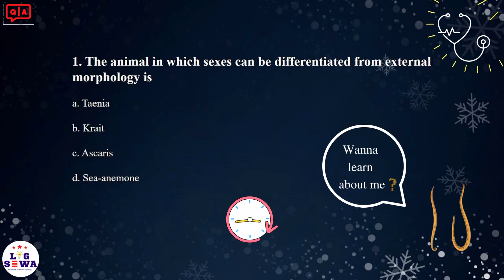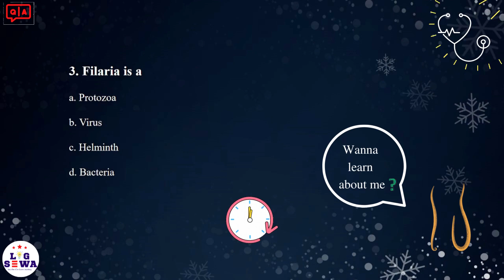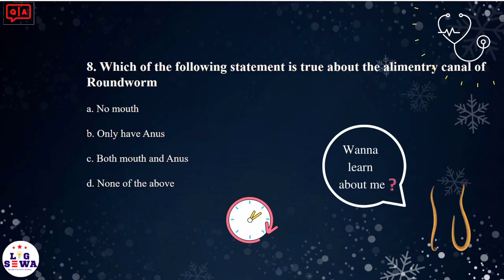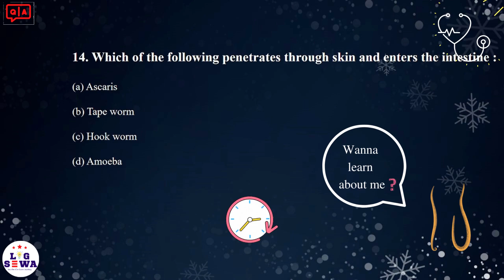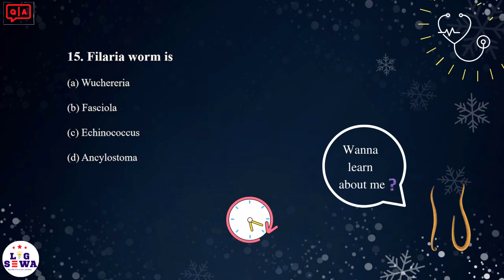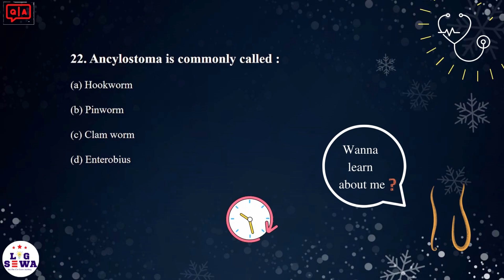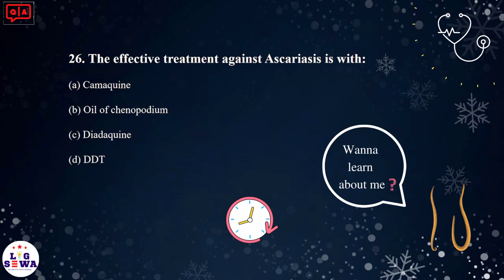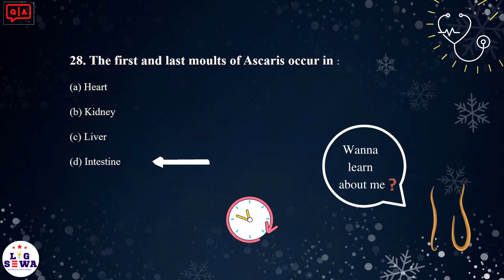Aschelminthes MCQs || Important & Past MCQs 😱😱 || Common Entrance Examination CEE IOM KU BPKIHS 🔥🔥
Aschelminthes MCQs || Important & Past MCQ  || Common Entrance Examination CEE IOM KU BPKIHS
Important Aschelminthes Questions
Aschelminthes SPECIAL MCQ 3, FOR TGT, PGT, LT, GIC BIOLOGY, PCS,
video based on Aschelminthes, based on the B.Sc. syllabus ,
MCQ with an explanation of Aschelminthes FOR NEET
locksewa quiz /HA/CMA/Nursing/ANM/ Aschelminthes related important mcq,
Questions NEET Aschelminthes Questions ,
Important MCQs on Aschelminthes MCQs on Aschelminthes Competition Exam,
ANIMAL KINGDOM - ASCHELMINTHES(ROUND WORMS) - CHARACTERS, HABITAT, CLASSIFICATION, REPRODUCTION, IMPORTANT EXAMPLES  ,
Aschelminthes mcq for neet || animal kingdom mcq || Aschelminthes mcq,
PGT TGT GIC BIOLOGY MCQs||Lecturer Biology MCQs || Video,
Aschelminthes MCQ || NEET 2023 Preparation || Aschelminthes One Shot Video,
MCQ on Aschelminthes MCQ || Most Important Questions For NEET 2023,
Phylum Aschelminthes mcq - Class 11 Biology ncert,
PGT Biology 2023 ,
Biology Mock Test On Phylum Aschelminthes For NEET/AIIMS/JIPMER,
Zoology MCQ- topic Plasmodium,

✅ Queries Related
aschelminthes mcq,
phylum aschelminthes mcq,
aschelminthes phylum mcqs,
ascaris mcq,
aschelminthes class 11,
Aschelminthes mcq with answers,
mcq on Aschelminthes ,
plasmodium life cycle in female mosquito is called,
mcq on Aschelminthes vivax life cycle,
phylum Plasmodium mcq,
Aschelminthes phylum mcqs,
Aschelminthes class 11,
Aschelminthes mcq,
mcq on Aschelminthes,
trick to learn Aschelminthes,
Aschelminthes class 11 ncert,
what is Aschelminthes,
Aschelminthes mcq,
Aschelminthes ncert,
mcq on Aschelminthes,
MBBS entrance Past questions past question and answer ,
past question and answer,
▪ Different Languages
▪ New Technology
▪ Different Languages
▪ New Technology